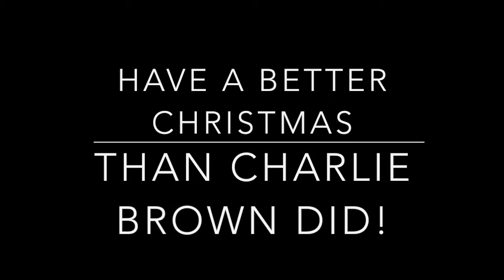ASL Christmas Movie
The anxiety attacks are over! Here is the video!